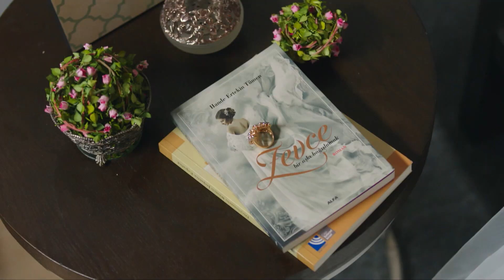Amor y Dinero Negro - Lecho De Muerte | Kara Para Ask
Amor y Dinero Negro

Dos cadáveres...

Producción: Ay Yapım
Productor: Kerem ÇATAY
Director: Ahmet KATIKSIZ
Guión: Sema ERGENOKON - Eylem CANPOLAT

Cast:
Engin Akyürek
Tuba üyüküstün
Saygın Soysal
Erkan Can
Hazar Türesan
Bestemsu Özdemir
Tuvana Türkay
Emre Kızılırmak